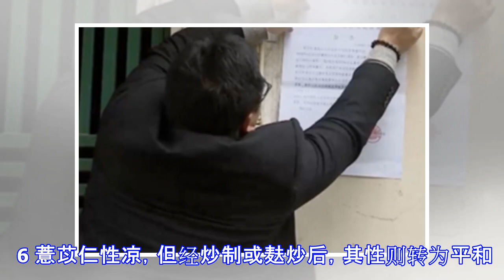防癌美容又保健，这是什么神仙食材？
原标题：防癌美容又保健，这是什么神仙食材？ 薏苡仁性凉，味甘淡，具有利水消肿、健脾去湿、舒筋除痹、清热排脓等功效。 现代研究认为，薏米有防癌作用，其抗癌的有效成分中包括硒元素，能有效抑制癌细胞的增殖。 薏米因含有多种维生素和矿物质，有促进新陈代谢和减少胃肠负担的作用，可作为病中或病后体弱患者的补益食品。 薏米中含有一定的维生素E，是一种美容食品，常食可以保持人体皮肤光泽细腻，消除粉刺、色斑，改善肤色，且对由病毒感染引起的赘疣有一定的治疗作用。薏米中含有丰富的维生素B1，对防治脚气病亦十分有益。 食用 方法 薏米是补身、保健之药食佳品，常用于煎汤、煮粥，既可单用，又可搭配其他材料。 1 用一份薏苡仁与两份粳米，旺火共煮沸，再用小火煨成粥，酌加白糖或红糖调味，即成一道味道鲜香的薏米粥，具有补脾祛湿的作用，可用于风湿、水肿、脚气病的食疗。 2 用薏苡仁、粳米、山药同煮，为薏苡仁山药粥，具有益肺健脾的功效。 3 用薏苡仁、莲子，加适量冰糖、桂花同煮，为苡米莲子粥，具有清热利湿、安神助眠的功效。 4 薏苡仁还可以用来做汤，如薏苡仁30g，海带50g，鸡蛋3个，加适量作料，可做成海带薏苡仁蛋汤，此汤具有抗癌益寿、滋润皮肤的功效。 5 冬天用薏米炖猪脚、排骨或鸡，是一种滋补佳品。夏天用薏米煮粥或作冷饮冰薏米，又是很好的消暑健身的清补剂。 6 薏苡仁性凉，但经炒制或麸炒后，其性则转为平和。炒薏苡仁...